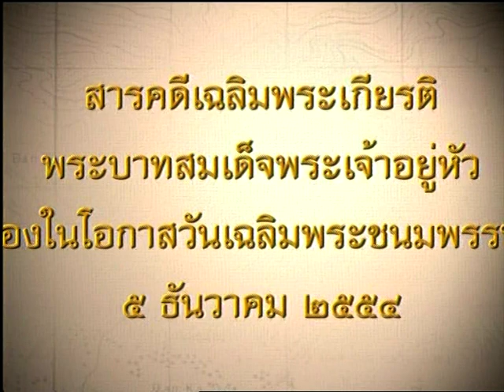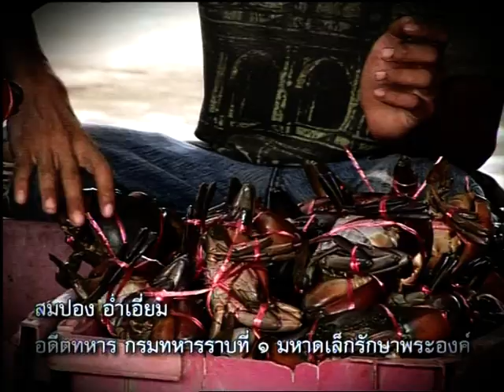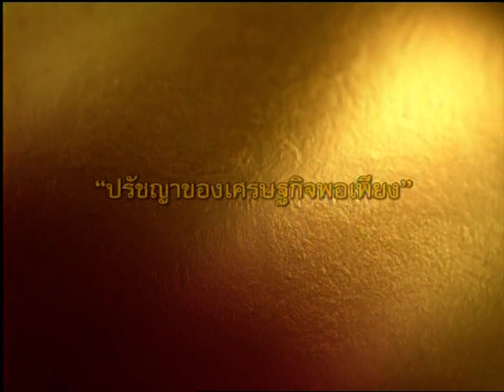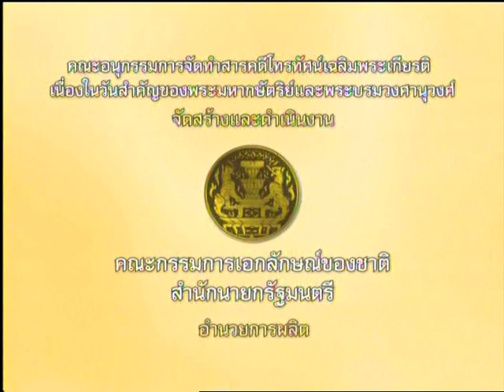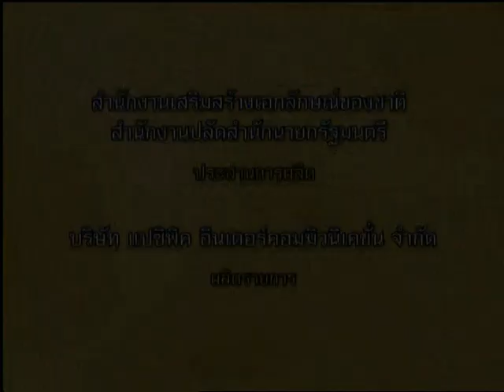สารคดีเฉลิมพระเกียรติพระบาทสมเด็จพระเจ้าอยู่หัว เนื่องในโอกาสวันเฉลิมพระชนมพรรษา ๕ ธันวาคม ๒๕๕๔ (๑)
สารคดีเฉลิมพระเกียรติพระบาทสมเด็จพระเจ้าอยู่หัว เนื่องในโอกาสวันเฉลิมพระชนมพรรษา ๕ ธันวาคม ๒๕๕๔